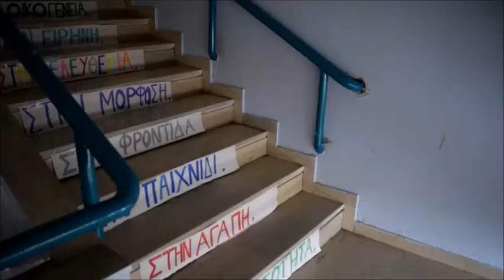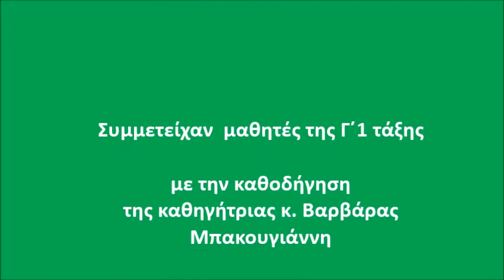Τα Δικαιώματα του Παιδιού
Μαθητές της Γ 1 τάξης παρουσιάζουν με το δικό τους τρόπο τα δικαιώματά τους